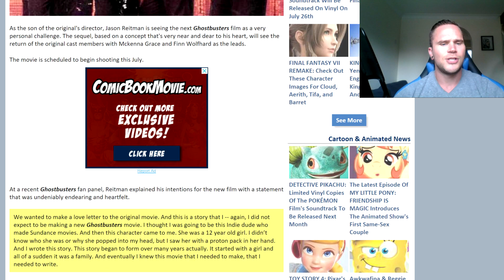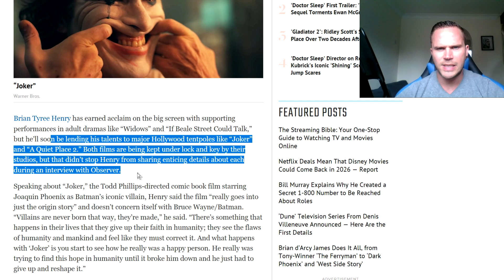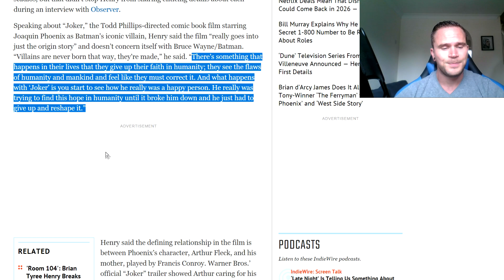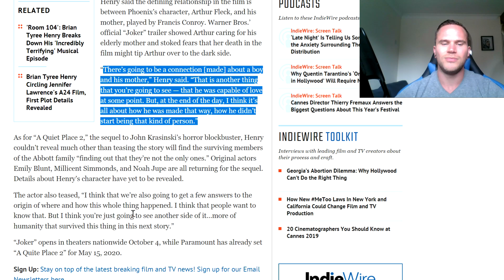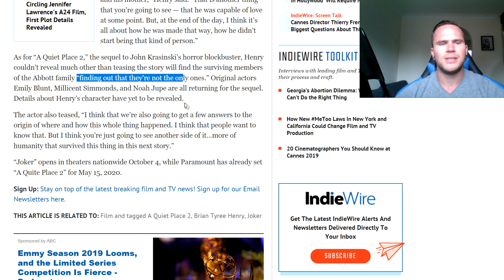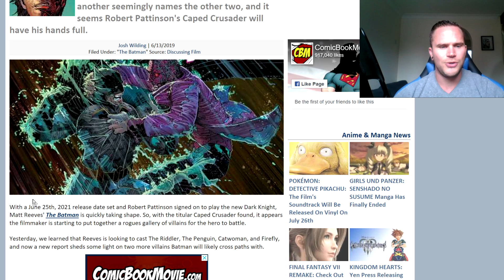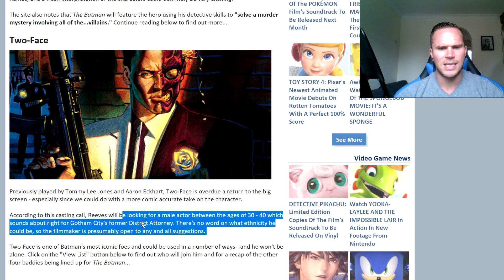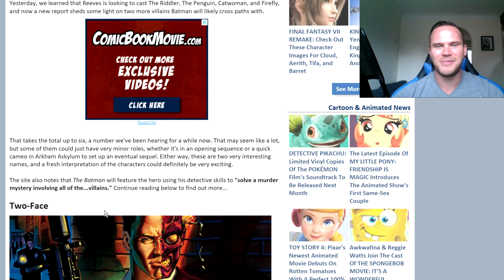A Quiet Place 2 Will Explore Origin Of Aliens, Joker Spoilers & More - The Wrap Up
Today on the daily dose of pop culture and movie news we look at some recent comments made by Jason Reitman over how he came up with the story for the new ghostbusters 2020 movie, we also have major reveals and spoilers for a quiet place 2 and the joker origin movie, the quiet place sequel will focus on the alien origin and cause for everything that happened, we then wrap it up with some rumours of more villains added to the Matt Reeves batman movie.

timestamps
Ghostbusters 2020 - 1:11
Joker Spoilers, A Quiet Place Spoilers - 4:20
Batman Villains - 8:32
Viewer Questions - 12:05